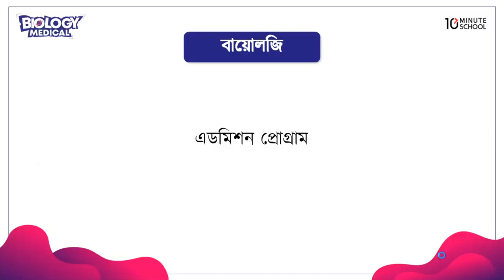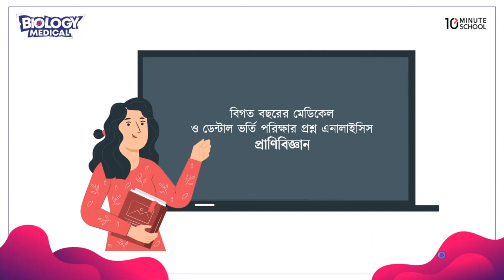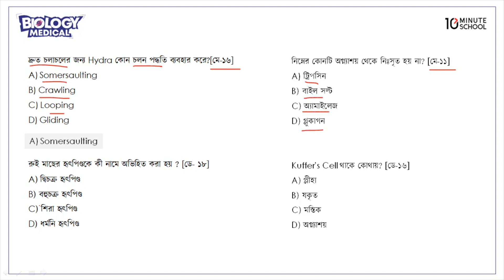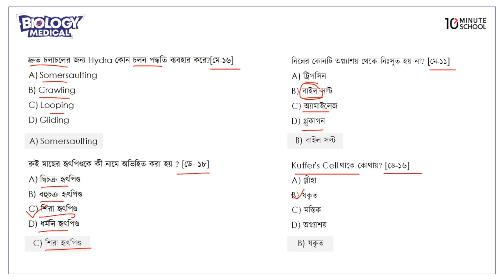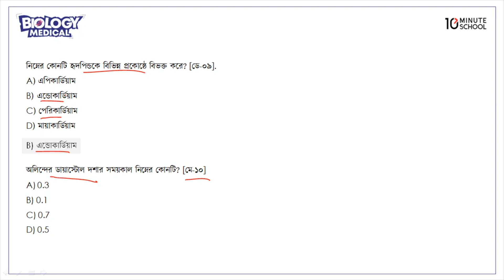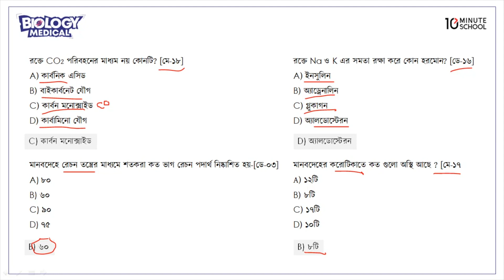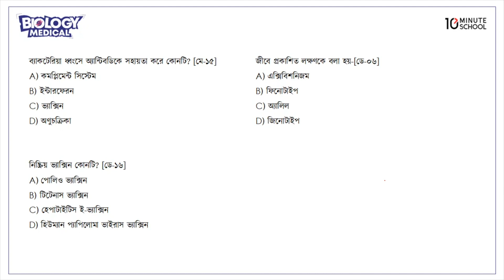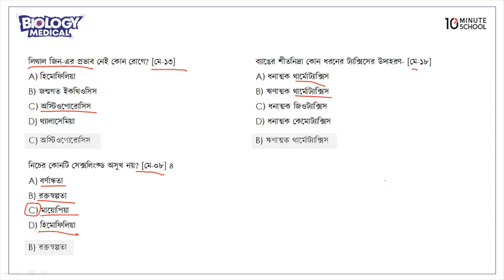বিগত বছরের প্রশ্ন ও সমাধান (প্রাণীবিজ্ঞান) | Biology (জীববিজ্ঞান) | Medical Admission Preparation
মেডিকেল ভর্তি প্রস্তুতির জন্য জীববিজ্ঞান বেশ গুরুত্বপুর্ণ এবং আবশ্যিক একটি বিষয়। এখান থেকে এমসিকিউ ও লিখিত প্রশ্ন এসে থাকে। আজকের এই ভিডিওতে Biology (জীববিজ্ঞান) এর ‘বিগত বছরের প্রশ্ন ও সমাধান (প্রাণীবিজ্ঞান)' নিয়ে বিস্তারিত আলোচনা করা হয়েছে। যা বিশ্ববিদ্যালয়ের ভর্তিযুদ্ধের প্রস্তুতির জন্য খুবই গুরুত্বপূর্ণ।